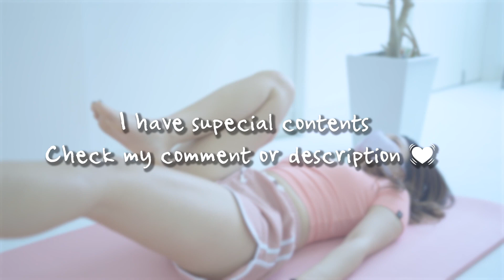[Beautiful butt training] Yoga with tight wear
【美尻トレ】ピチピチウェアでヨガ